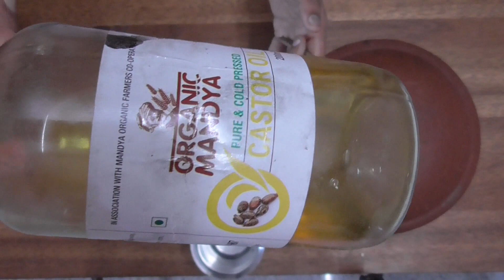குழந்தைகளுக்கு கண் மை செய்வது எப்படி| how to make kajal at home in tamil easily for babies,kanmai